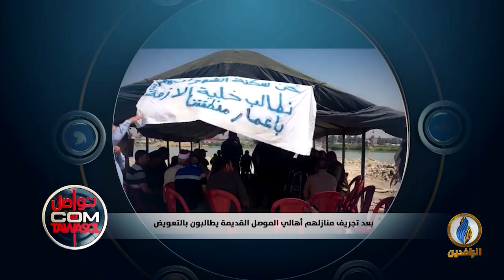تواصل_دوت_كوم | بعد تجريف منازلهم ..أهالي الموصل القديمة يطالبون بالتعويض